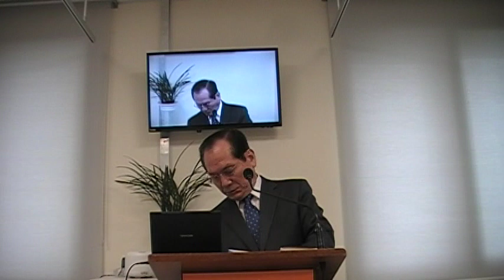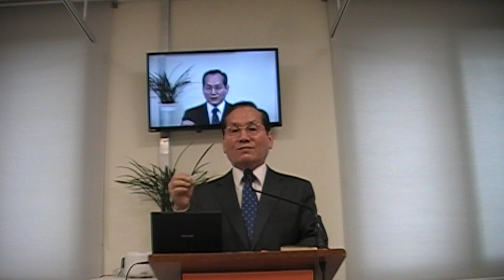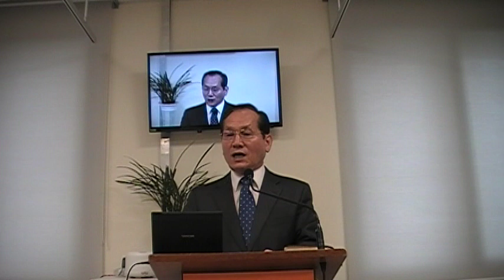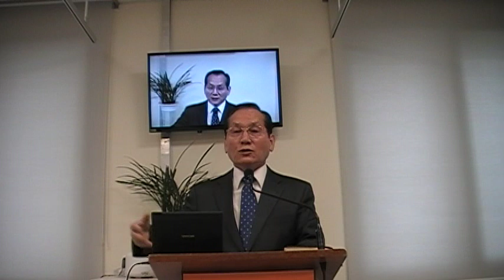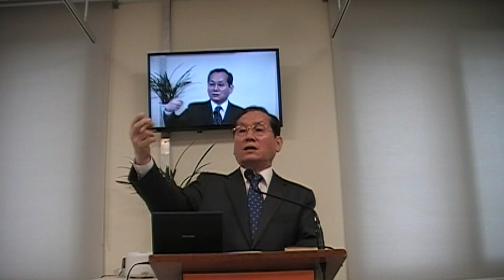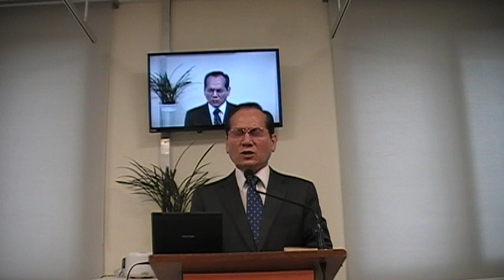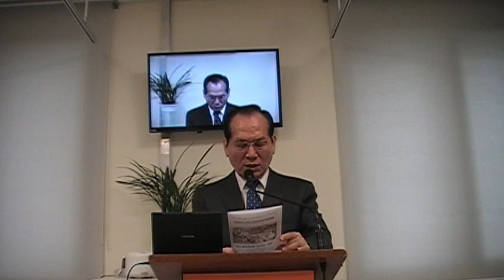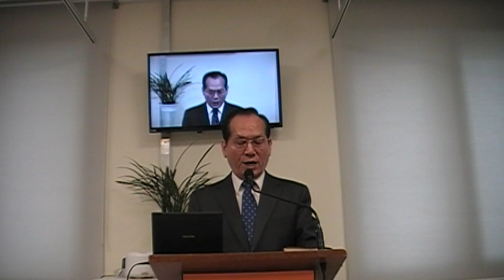JKP cTV 안양 호스피스 주일오전예배 요 20:26-29 보지 못하고 믿는 자들이복 Anyang Hospice Sunday morning service John 20:26-29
안양호스피스 주일오전예배 요한복음 26-19 보지 못하고 믿는 자들이 복되도다 (JKP cTV 안양 호스피스 주일오전예배 요한 20:26-29 보지 못하고 믿는 자들이 복 Anyang Hospice Sunday morning service John 20:26-29)

29 예수께서 이르시되 너는 나를 본고로 믿느냐 보지 못하고 믿는 자들이 복되도다 하시니라